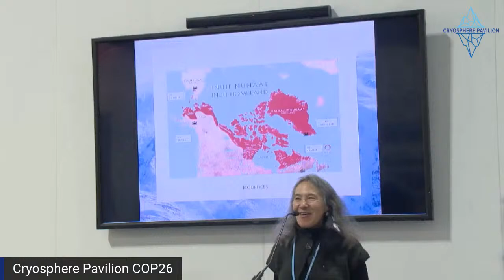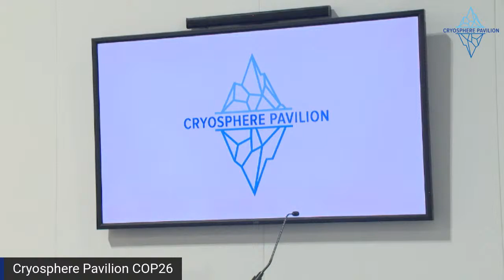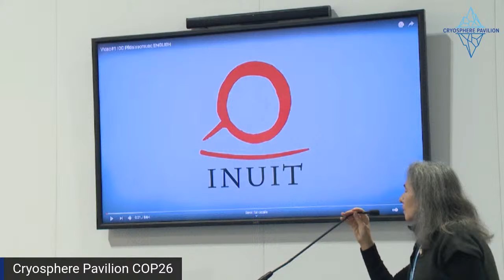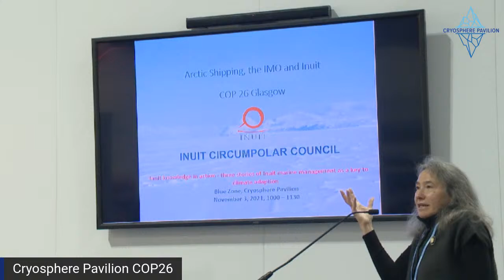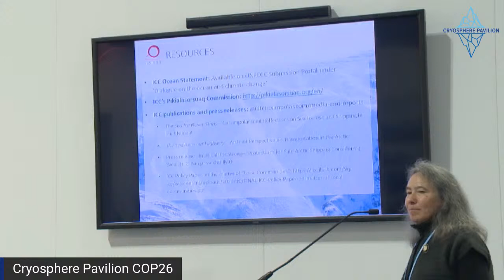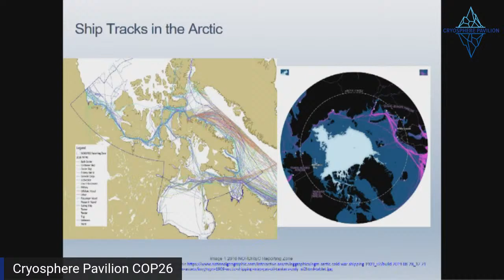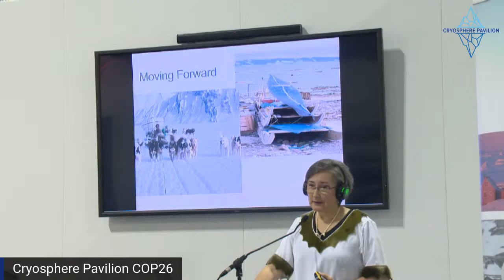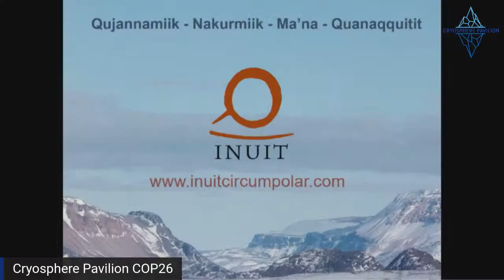Arctic Marine Governance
Governance of the Arctic marine ecosystem is key to the continued survival of Arctic indigenous communities.  This side event will examine needed future steps to preserve these communities and their historic rights in the region. Organized by the Inuit Circumpolar Council.